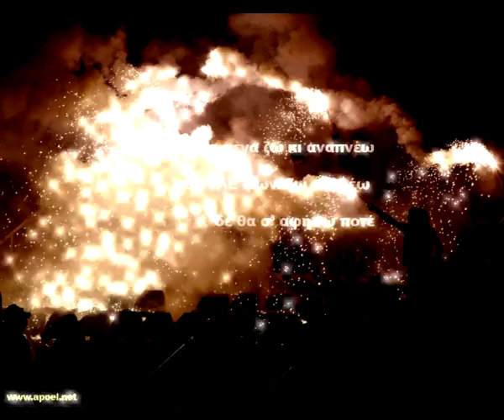APOEL 2009 FEAR OF THE APOEL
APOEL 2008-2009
CHAMPIONS